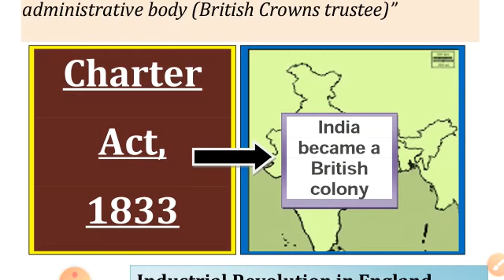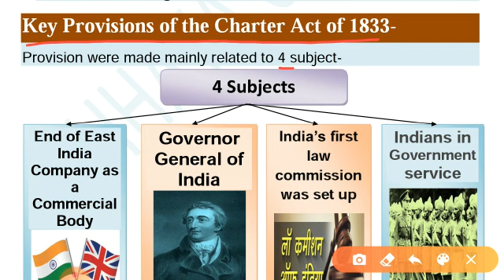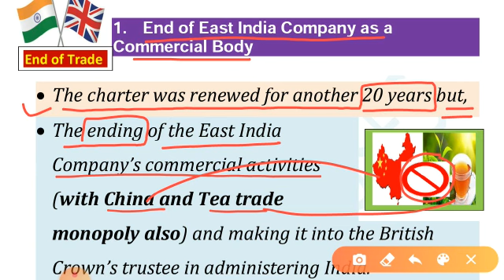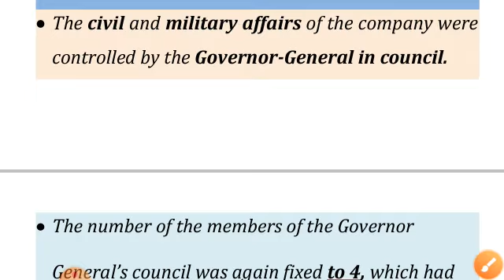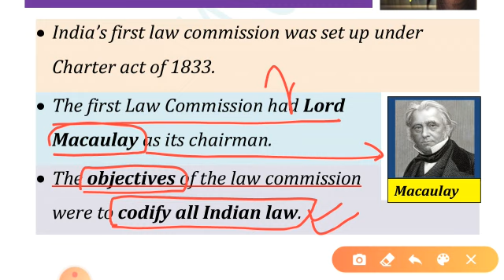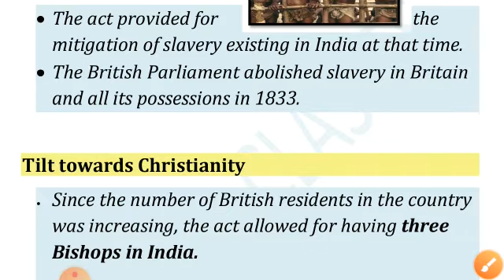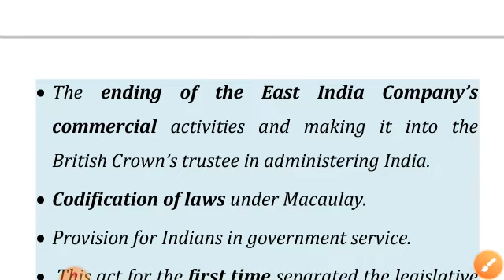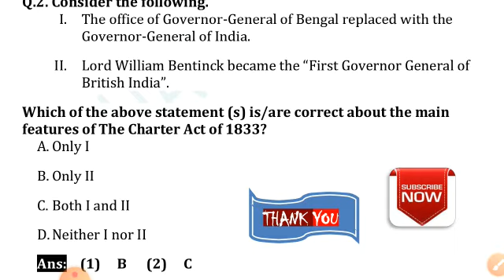Know about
Dear Viewers !
     This video, (Charter Act 1833) is related to the Constitutional Development of India,
in this video provide full facts with modern FLOW CHART, DIAGRAM and MIND MAP etc.. which is helpful in all competitive exams like as- IAS, State PCS, UGC/JRF etc
CHHAYA_CLASSES makes easy to understand every parts of Indian History with legal History and current affairs also.
"परीक्षा की तैयारी में हमारे सभी online videos सहयोगी होंगे for Hindi and English medium both.